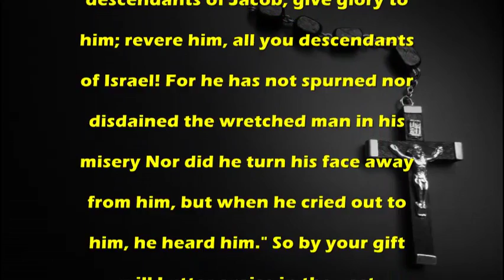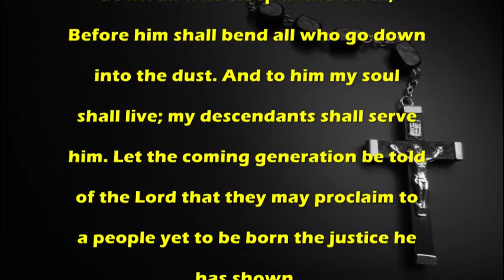Prayer On Wednesday of Holy Week - Catholic Prayer by MissalDaily.com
Catholic Prayer:Prayer On Wednesday of Holy Week